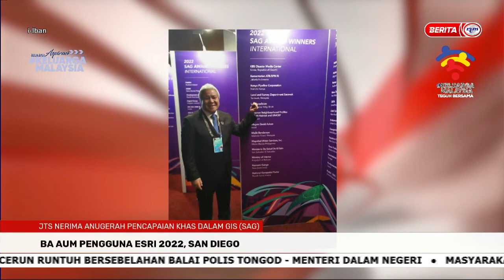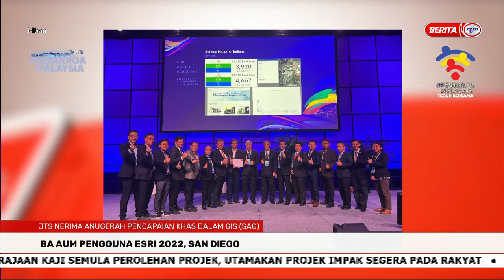16 JULAI 2022 - i-IBAN